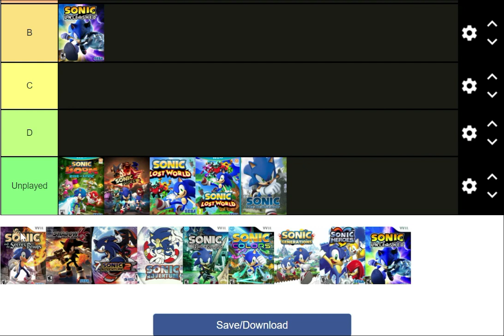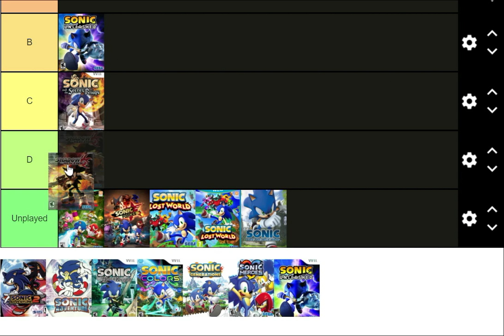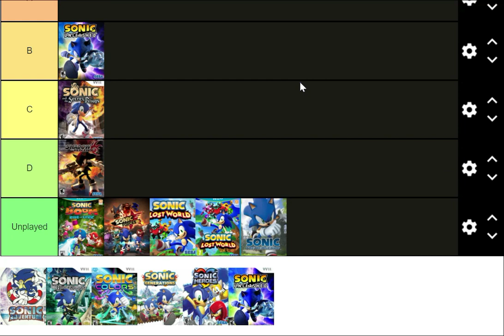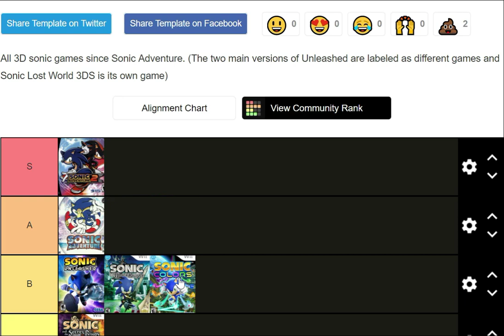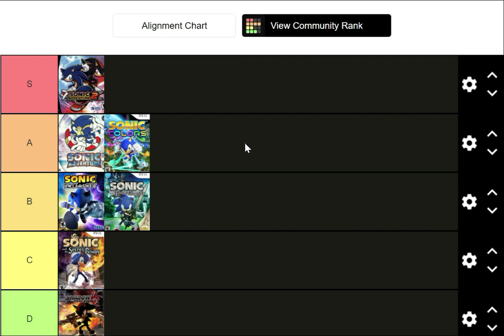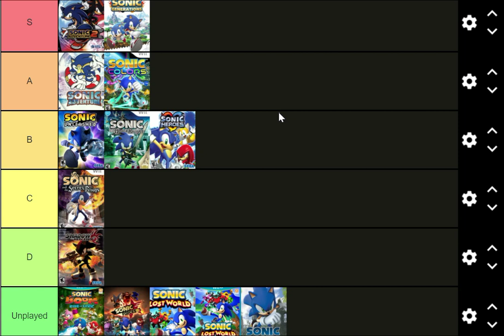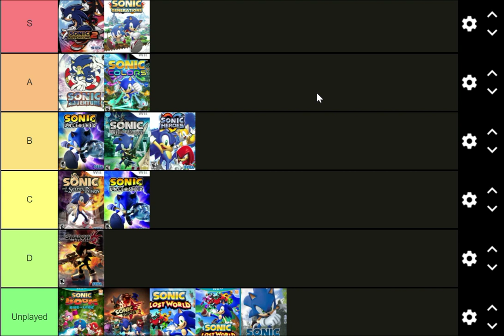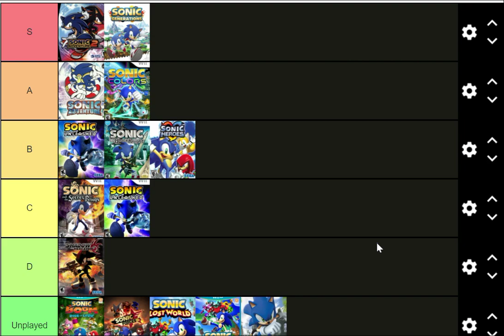3D Sonic the Hedgehog Tier List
3D Sonic the Hedgehog Tier List. So these were of my childhood, and boy, do I love (some of) them.